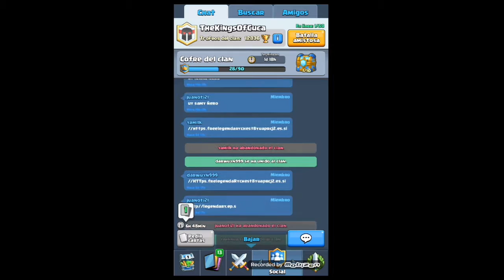SORTEOOO DE TRANSFROMICE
Requisitos:
HASTA PRONTO CHICOS LIKE Y COMENTA